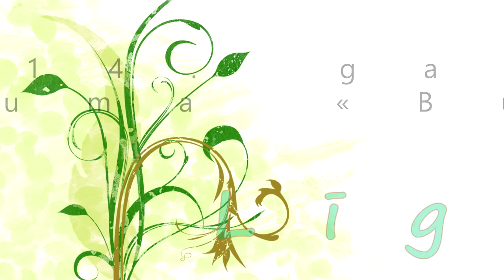Līgo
Radioraidījums «Būt latvietim» skan katru pirmdienu un sestdienu pulksten 18.00 radio «Merkurs» vidējos viļņos 1485kHz vai internetā